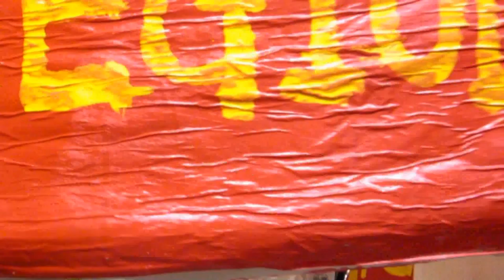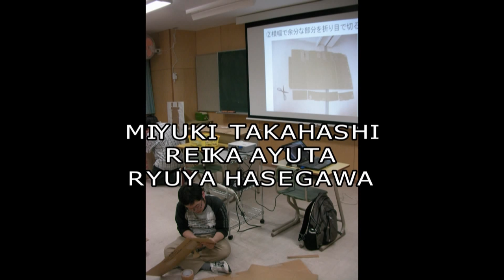THE LEGION IN JAPANESE HIGH SCHOOL !! 三島長陵高等学校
Pax Romana spread also to the high school in Japan.
The short play made from the school festival in 2012.
We are Shizuoka prefecture,Mishima Choryo high school students and teachers.
We got Fukushima prefecture,Tomioka high school students and teacher to cooperate.